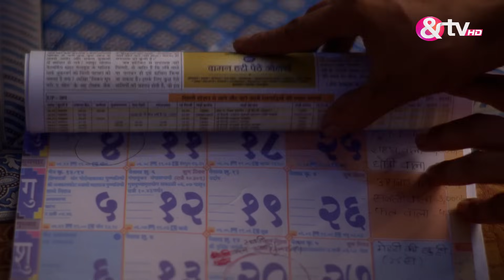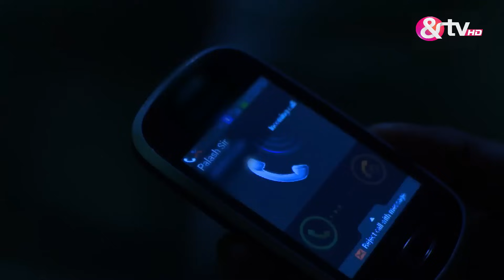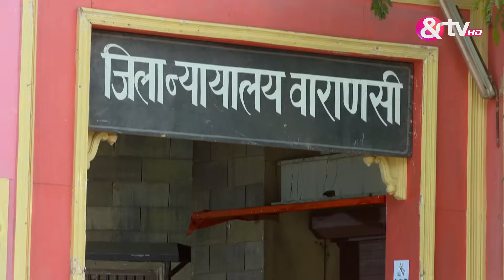क्या Palash कर रहा Gangaa को गुमराह | Full Ep 327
Sagar's spirits immediately lift upon seeing Ganga, prompting him to leap over the school wall and join her for a game of cricket. Despite Ganga's initial concern about leaving home without informing her family, Sagar assures her that as long as they're happy, their family will be happy too. Encouraged by Sagar's words, Ganga enthusiastically resumes playing cricket. Meanwhile, a knife vendor notices a makeshift rope made of clothes leading to Niranjan's balcony and attempts to climb up with intentions to steal. However, he is forced to flee, accidentally injuring Madhvi in the process. Prabha seizes this opportunity to manipulate Ammaji against Ganga.